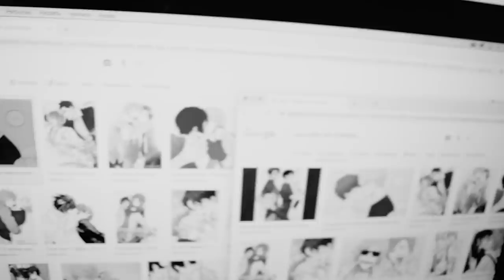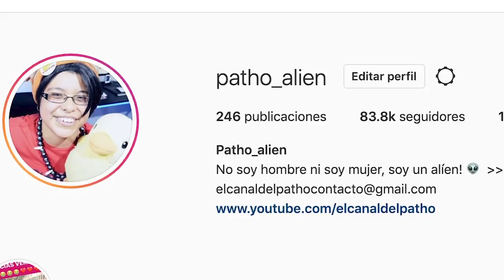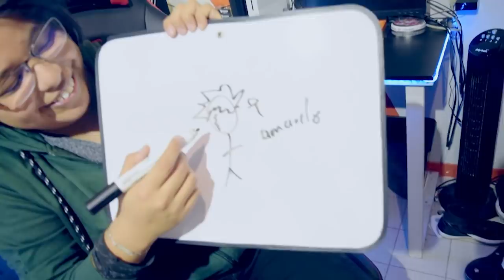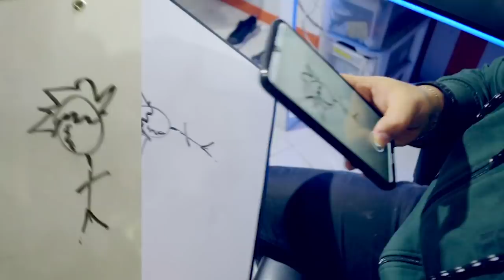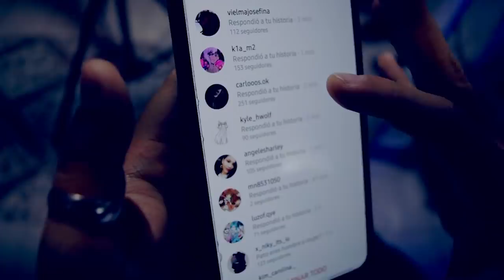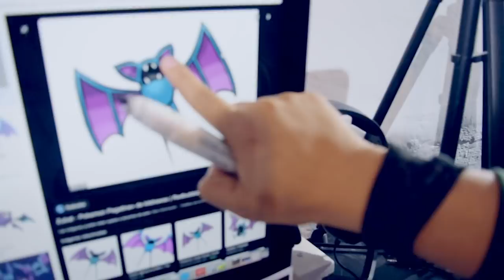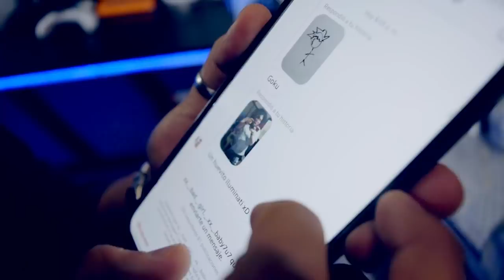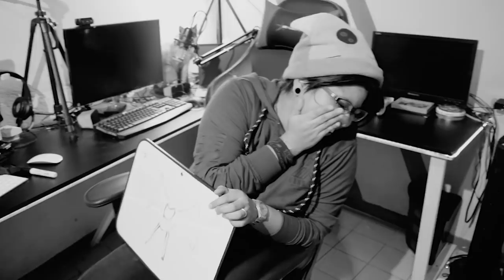ADIVINA EL DIBUJO DE ANIME !! | MANSION OTAKU | Elcanaldelpatho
Like si quieren más retos en la Mansión otaku!